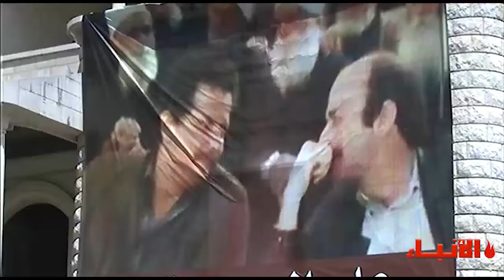فيديو_الأنباء: تيمور جنبلاط يزيح الستارة عن تمثال الشهيد أنور الفطايري